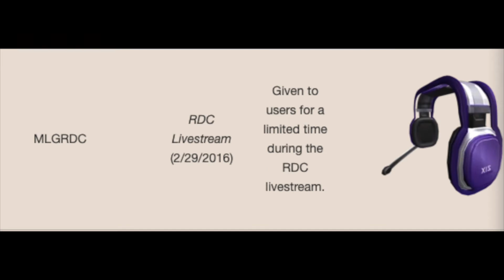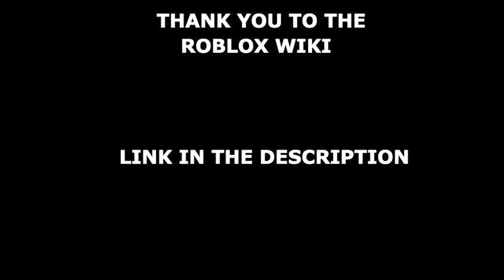EVERY ROBLOX PROMO CODE ITEAM!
Thank you to the people at the roblox wiki

Promo codes that work: MOTHRAUNLEASHED,  ROBLOXIG500K, SPIDERCOLA and TWEET ROBLOX